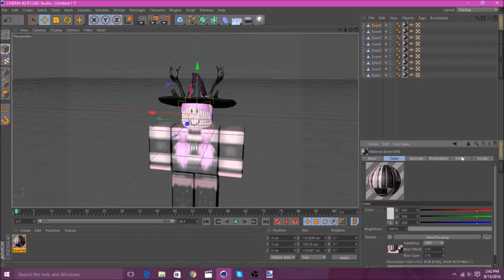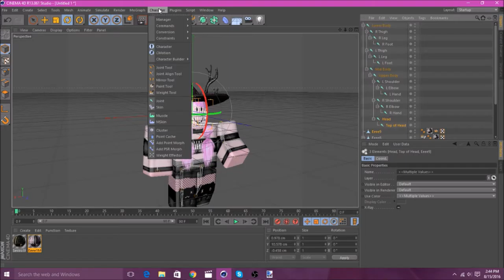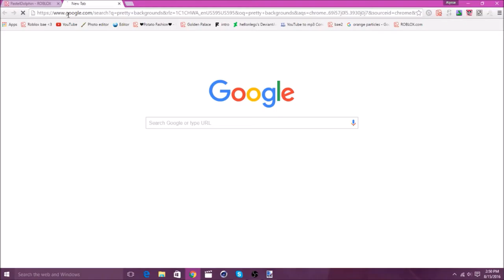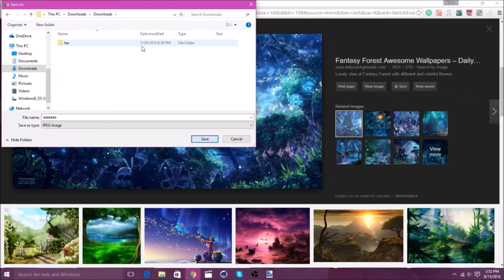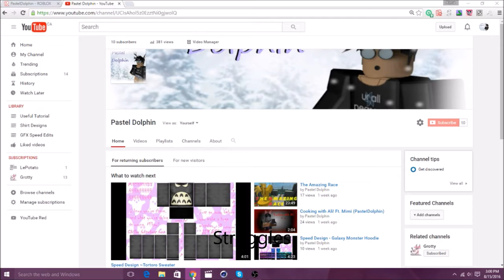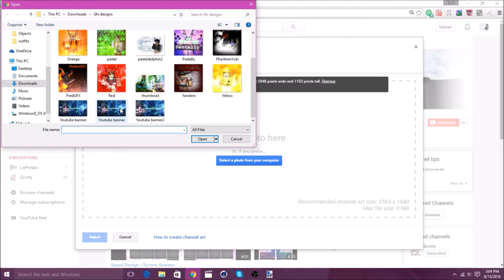Speed GFX ~ New channel banner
I decided to change my youtube banner. The last banner was the exact same as my profile picture, so yeah.